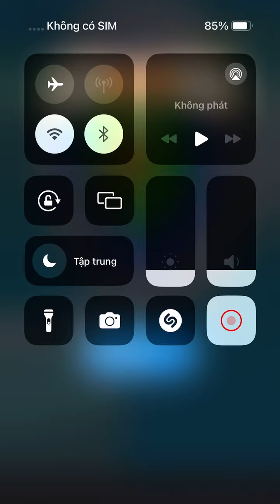Don't Slice The Cats! Very Satisfying And Relaxing ASMR Slicing Game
Slicer game is a very interesting game, Actually i love this game. ASMR game is a fun and satisfying 3d asmr stimulator.